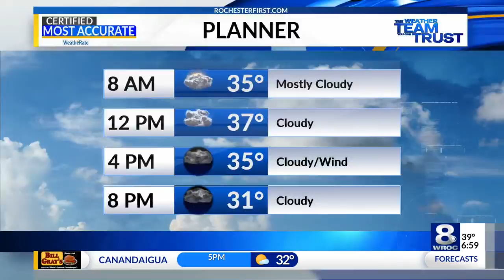Sunrise Smart Start: December 17, 2018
Catch up on what you need to know this morning. December 17, 2018.